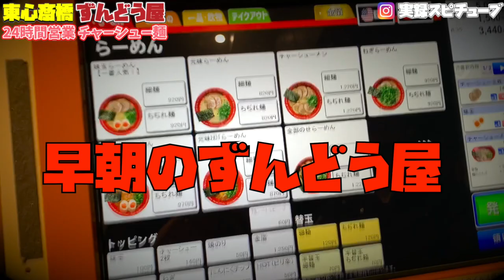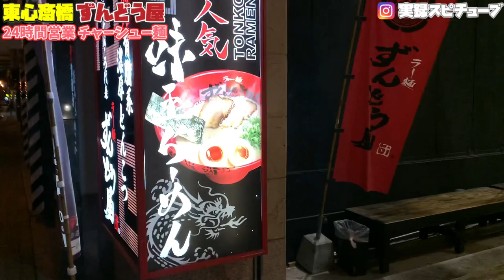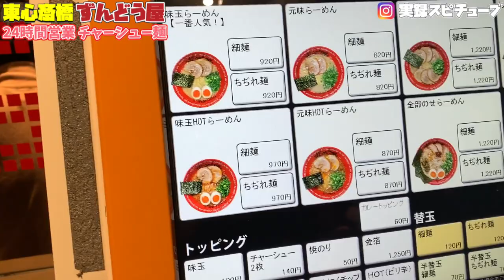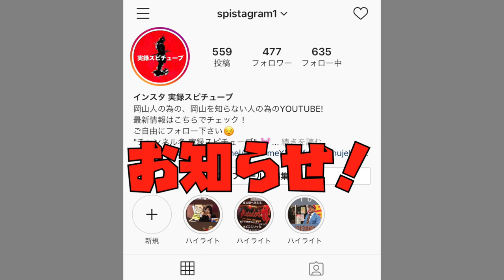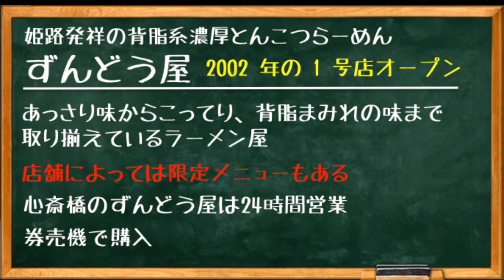贅沢グルメ【ずんどう屋 24時間営業】濃厚豚骨らーめん！チャーシュー麺に更にトッピングx3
ちょっと前に撮影した動画になります。